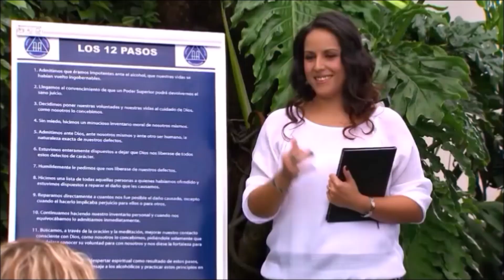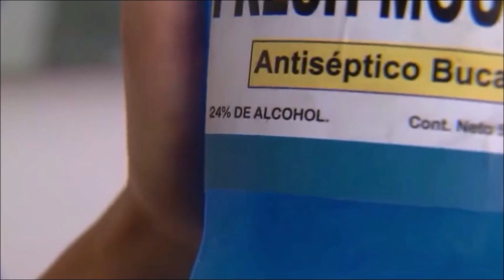Con la venda en los ojos (2/3)